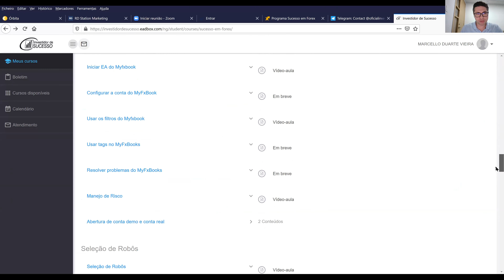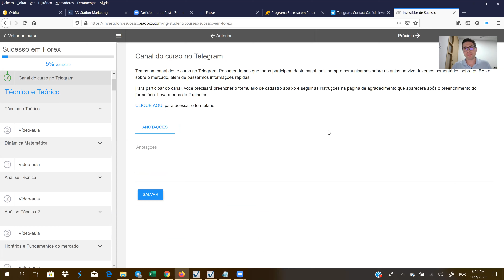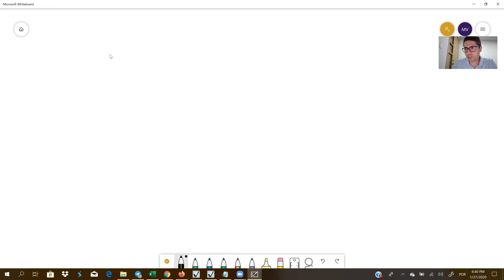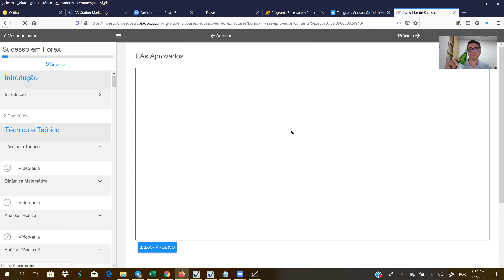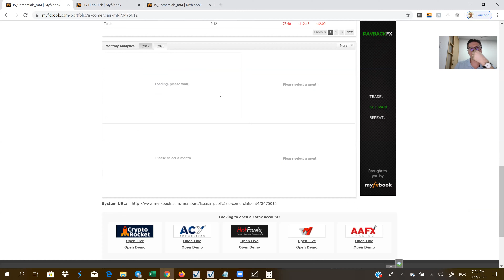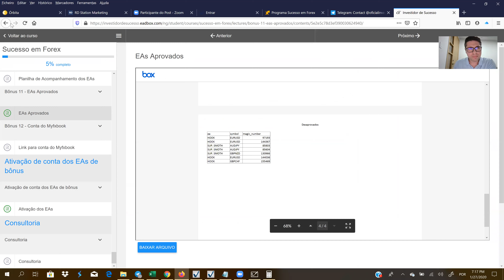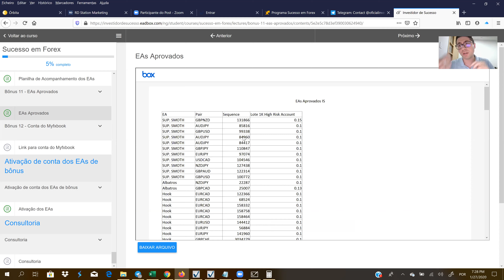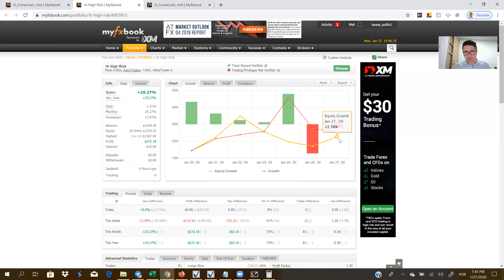Aula Inaugural Sucesso em Forex | Marcello Vieira